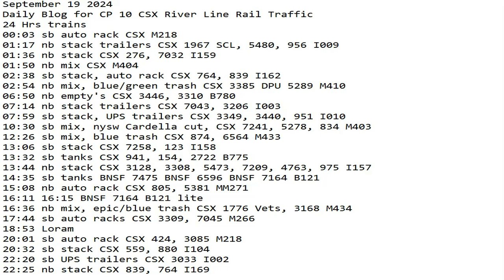September 19 2024 BigTrains.TV CP 10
24 Hrs trains
00:03 sb auto rack CSX M218
01:17 nb stack trailers CSX 1967 SCL, 5480, 956 I009
01:36 nb stack CSX 276, 7032 I159
01:50 nb mix CSX M404
02:38 sb stack, auto rack CSX 764, 839 I162
02:54 nb mix, blue/green trash CSX 3385 DPU 5289 M410
06:50 nb empty's CSX 3446, 3310 B780
07:14 nb stack trailers CSX 7043, 3206 I003
07:59 sb stack, UPS trailers CSX 3349, 3440, 951 I010
10:30 sb mix, nysw Cardella cut, CSX 7241, 5278, 834 M403
12:26 sb mix, blue trash CSX 874, 6564 M433
13:06 sb stack CSX 7258, 123 I158
13:32 sb tanks CSX 941, 154, 2722 B775
13:44 nb stack CSX 3128, 3308, 5473, 7209, 4763, 975 I157
14:35 sb tanks BNSF 7475 BNSF 6596 BNSF 7164 B121
15:08 nb auto rack CSX 805, 5381 MM271
16:11 16:15 BNSF 7164 B121 lite
16:36 nb mix, epic/blue trash CSX 1776 Vets, 3168 M434
17:44 sb auto racks CSX 3309, 7045 M266
18:53 Loram
20:01 sb auto rack CSX 424, 3085 M218
20:32 sb stack CSX 559, 880 I104
22:20 sb UPS trailers CSX 3033 I002
22:25 nb stack CSX 839, 764 I169